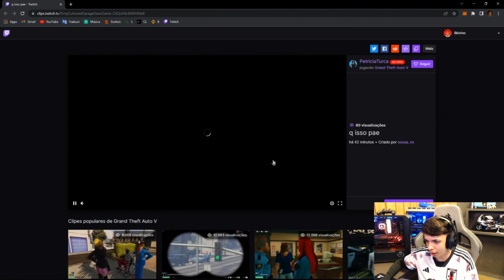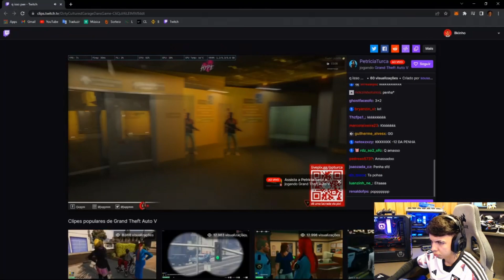BK REAGINDO - TURQUIA DELETANDO A PENHA NO NIÓBIO 🔥